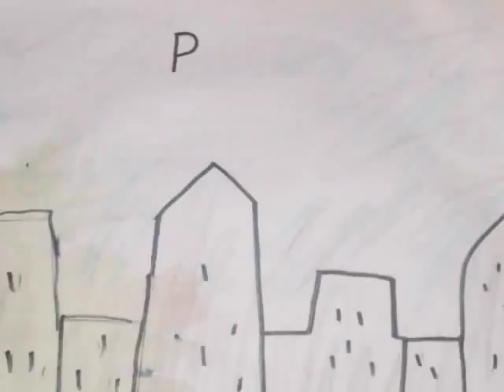Mike Bell "Waking up"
Fan made video for the song "Waking Up" off the brand new Mike Bell album "The Worlds Most Unremarkable Man"